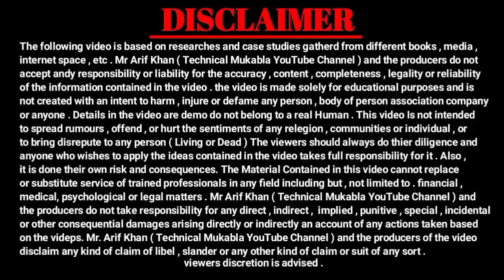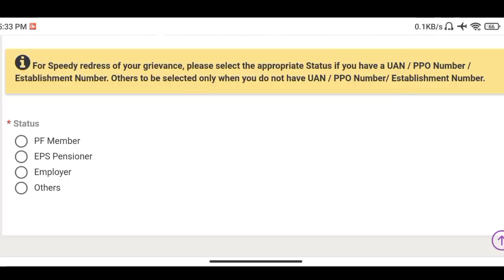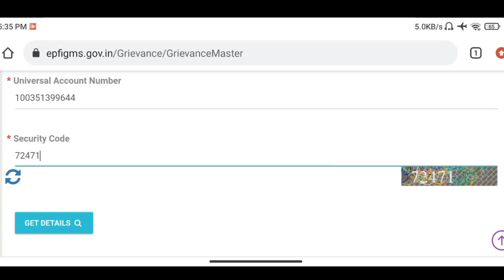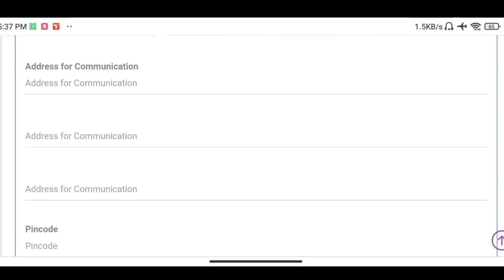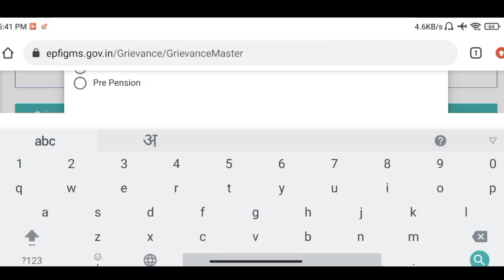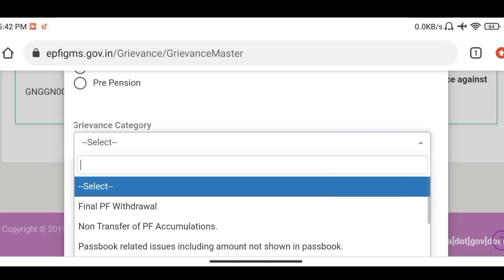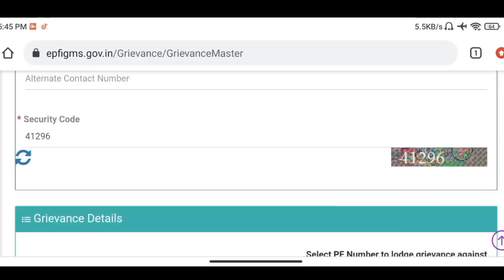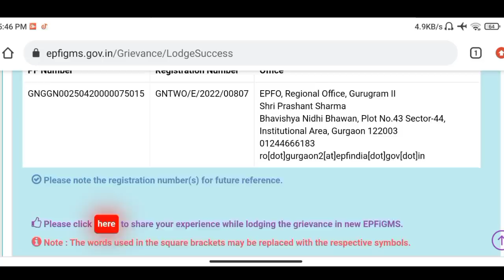🔴 PF Under Process Problem Solution 2022 | PF Claim Under Process me hai kya kare 2022 | EPFO Update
Grievance Website Link

FORM 19 10c under process hai to kya kare
PF Complaint kaise kare 2022
PF KYC New Update 2022
PF KYC kaise kare in 2022
PF Under Process Dikha Raha Hai Kya kare
PF Under Process Solution 2022
PF Under Process me ho to kyaa kare
pf claim status under process
pf claim under process
pf claim under process hai to kya kare
pf claim under process in hindi
pf under process
PF Under Process Problem Solution 2022
PF Under Process me hai kya kare
PF Under Process 2022
pf claim under process for long time
pf claim status under process 2022
PF Under Process me ho to kya kare 2022
PF Under Process thik kaise kare
pf under process dikha raha hai to kya karen
pf under process solution hindi
PF Form Under Process 2022
PF claim Under Process Latest Update
PF claim under process 2022
pf claim status under process 2021
pending at ss/ao/ac accounts rejection meaning in hindi
EPF claim under process
Pf final settlement how many days
Why pf claim under process
Claim under process explained
PF under process
under process pf status
pf under process dikha raha hai
pf under process
epf under process solution
epf grievance complaint
pf under process solution
pf complaint online
grievance registration form pf
pf under process how many days
pf grievance registration in hindi
epfo grievance portal
under process of status
pf under process
pf under process kitne din tak rahta
epf grievance
epfo under process
pending at da account
epf grievance complaint in hindi
Pf complaint 2022
pf under process
epf under process
pf under process complaint
pf under process form 31
pf under process grievance
technology up
pf under process
pf claim under process hai to kya kare, pf claim under process kaise settle kare, pf claim under process complaint, pf, epf, epfo, uan, mysimpleguide
Online PF Ka pura paisa kaise nikale 2022, Online PF ka Paisa kaise nikale 2022, PF Withdrawal Process 2022, Online PF Withdrawal Process
Online PF or Pension ka Paisa kaise nikale 2022 how to withdraw pf online
online pf apply hindi
pf ka paisa bank account me kaise transfer kare pf withdrawal
Online PF kaise nikale
Online PF ka form kaise Bhare
PF
EPF KYC Update Online Process Change
EPF news rule 2022
epf new rules 2021 in hindi
epf kyc new update
epf ka kyc kaise karte hain
epf ka kyc kaise update kare
epf ka kyc kaise ki jaati hai
epf aadhar card update
epfo aadhar update online
pf news today
pf news today in hindi
epfo kyc update kaise kare
epf kyc kaise kare
epf kyc rule change
pf news